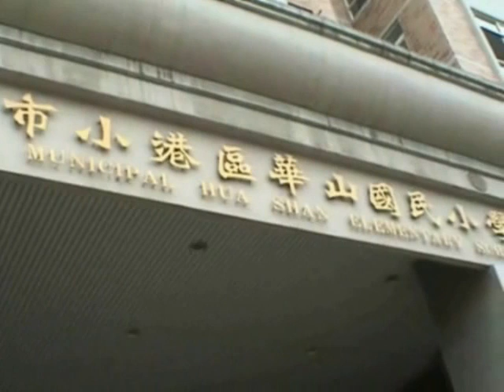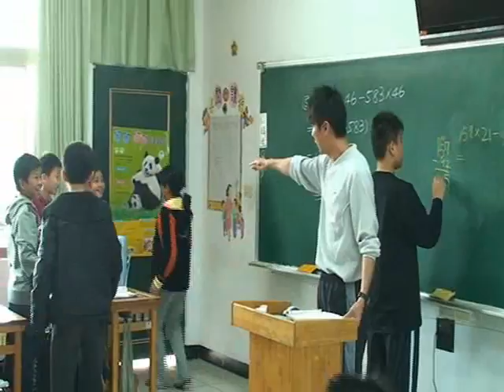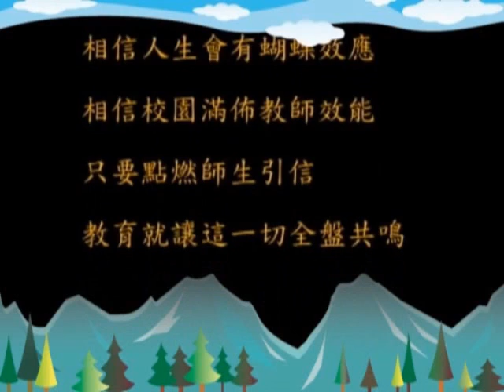特色小學影展─三十分鐘的下課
※拍攝團隊
 主要演員：張相屏、張相禹同學。
 配音：鍾旻諺同學。
 協助演出：五年四班師生。
 編劇：陳慧玲、陳苑真、陳怡蓁老師。
 攝影：蔡沛廷、謝光毓老師。
 剪輯：黃寶慶老師。
 技術指導：劉維奪校長。

 ※影片介紹
 下課，是孩子們每天夢寐以求的時刻。華山國小的課間活動時間有三十分鐘，無論是同學們玩樂、運動、閱讀、才藝精進、校園探索、學年或班級進行活動，時間都綽綽有餘。在這裡，我們每天「快樂上學」去！